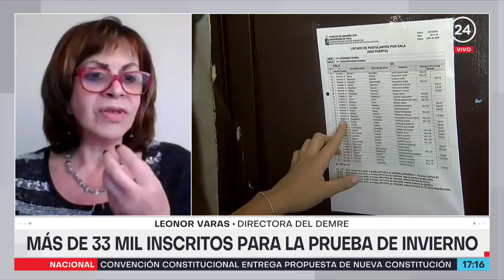Directora del DEMRE por PDT de Invierno: "Mitiga un poco la ansiedad de las pruebas de selección"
Este lunes, más de 33 mil estudiantes comenzaron a rendir la Prueba de Transición de Invierno. Para profundizar en el tema, conversamos con la directora del Departamento de Evaluación, Medición y Registro Educacional (DEMRE), Leonor Varas.